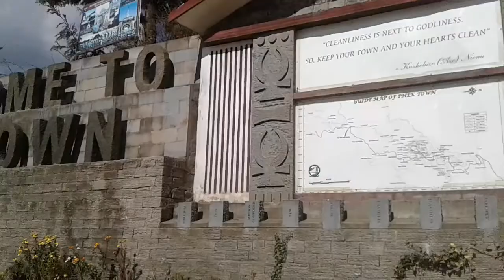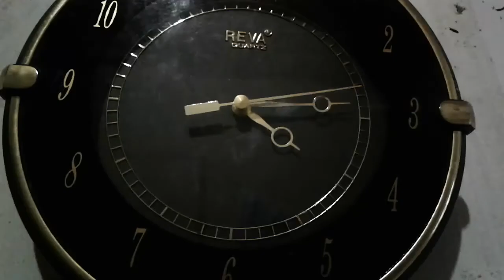A brief personal summary in 2019ish Phek